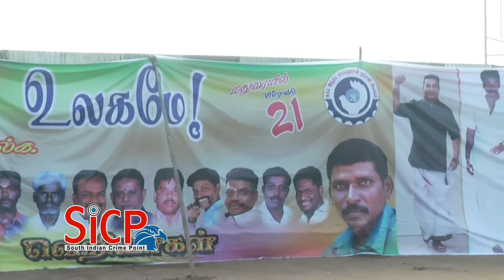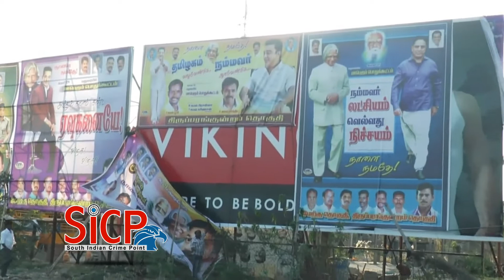Kamal political launch and workers are working round the clock in Othakadai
I am not a flower but a seed: Kamal Haasan

Actor-turned-politician Kamal Haasan, who arrived in Madurai on Tuesday, before proceeding to Rameswaram to start his political sojourn, said that he was in an important phase of his life’s journey and that it was the Madurai soil that blessed him and sent him to the film world and he was glad that he was in the same soil now.

He was welcomed by his fans at the Madurai airport. Fans mobbed him outside the airport, and the actor who got into the car, sped off, much to their disappointment. Commenting on DMK leader M K Stalin’s statement, that the new comers in Tamil Nadu politics, were paper flowers which would not have fragrance, Kamal Haasan said, "I don’t think he referred to me, If he did, let me tell him that I am not a flower but a seed.’’ DMK working president M K Stalin on Tuesday, in a snide reference to the actor launching his political party, said seasonal flowers without fragrance wilt. In a letter to party cadre, Stalin said, "When seasons change, some flowers may bloom and later wither. Similarly in the Tamil Nadu political arena, glamorous parties are like paper flowers which bloom without any fragrance."

Meanwhile, Madurai is gearing up for another political launch and workers are working round the clock in Othakadai on the outskirts of the city, levelling the ground and setting up the stage, for the actor’s party launch on Wednesday. Preparations are in full swing at the venue, where the workers have set up one of the biggest stages the venue has ever seen with the Yanaimalai Hills as the backdrop. The workers constructed a pedestal with a flag post on which the actor would unfurl the party flag. Flags, however, were found flattering in the venue, which were white in colour with a black map of Tamil Nadu and ‘Naalai Namadhe’ written on it in red.

What was missing compared to the political meetings of the bigger parties, were the cut-outs and banners. M Kamal Murugan, the organiser of the event, said this was on the direction of their leader that no banners or cut-outs should be erected causing inconvenience to the public. "We printed flex banners that would run up to 6,000 feet, around the venue, but they have all folded up after getting a direction from our leader,’’ he said.

Barricades have been erected dividing the seating arrangements and 50,000 chairs have been sourced. But, there is space to house 1.5 lakh people, said Murugan. We will ensure that the women who come to the meeting can participate comfortably, with toilets being set up around the venue. Water and snacks will be distributed.

A cadre army - ‘Thondar Padai’- of 250 people will go around the venue with the police for providing additional security. "We do not know, who the VVIPs are, but know that Aravind Kejiriwal is coming,’’ he said. They have also arranged music bands and dancers to welcome Kamal Haasan when he comes to the venue, but are not sure whether he would approve of it. Five spots have been identified near the venue to help the people to park their vehicles. A total of 2,000 vehicles can be parked in these places, said Murugan. —With inputs from Sivakumar B